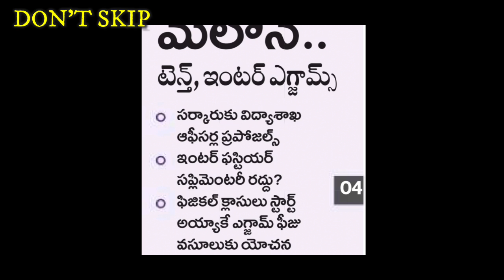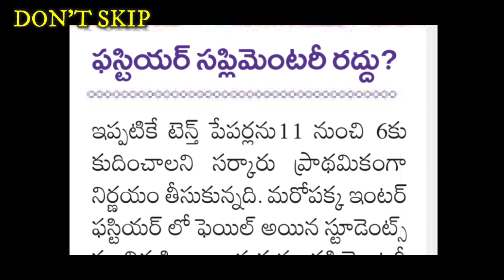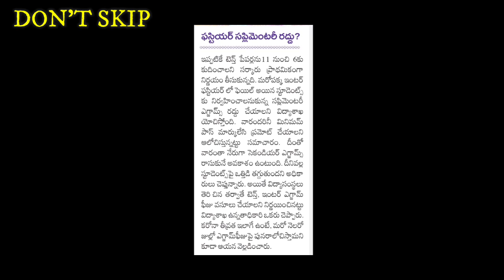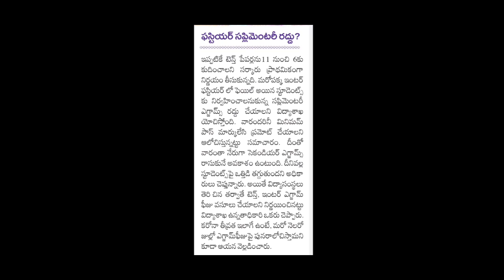TELANGANA INTER ADVANCED SUPPLEMENTARY EXAMS CANCELLED ||SN STUDENTS LIBRARY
Telangana inter advanced supplementary exams |Telangana 1st year inter advanced supplementary exams 2020